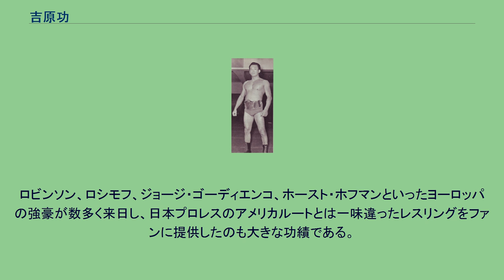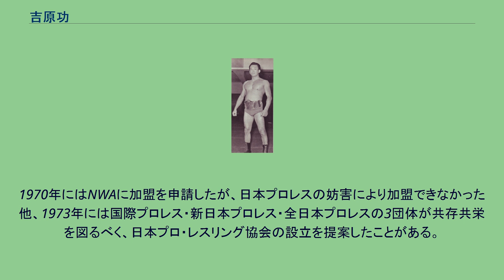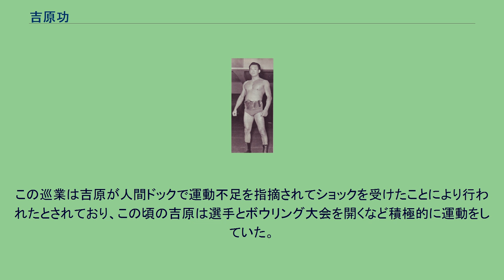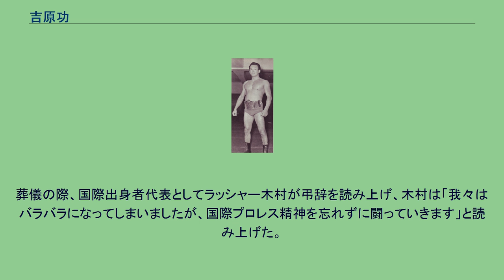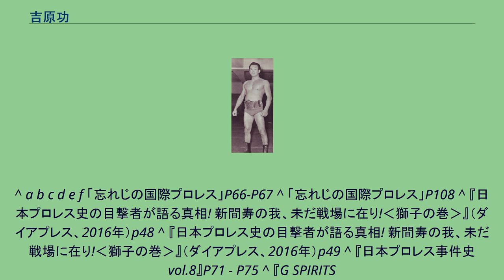吉原功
吉原 功（よしはら いさお、1930年3月2日 - 1985年6月10日）は、日本のレスリング選手、プロレスラー、実業家。
元国際プロレス社長。
岡山県出身。
早稲田大学レスリング部出身。
1952年に東洋製鋼に入社し、同年に開催された東北3県国体を目指して日本橋浪花町にあった日本プロレス・センターに通い詰める。
1953年に力道山に口説かれて日本プロレスに入門してプロレスラーとして活動した。
1956年10月24日には新設された日本ライトヘビー級王座の決定トーナメント決勝戦で芳の里淳三と戦うものの0-2で敗退。
後に芳の里の王座返上を受けて1960年10月19日に行われた決定戦で大坪清隆を破り第2代日本ライトヘビー級王者となる。
ただし、芳の里も吉原もほとんど防衛戦をやっていない（当時日本人同士の対戦は今ほど一般的でなかった。またマッチメイクも「力道山VS大物外国人」が中心だった）ので王者としての印象は薄い。
現役時代の十八番技はコブラツイスト（アバラ折り）であった。
後にフロントに転じて取締役営業部長となるが、力道山の死後の日本プロレスの経営を巡り遠藤幸吉らと対立し1966年10月に同社を退社リキパレスが多重に抵当を設定されていたためそれを買い取るためにスポンサーを連れてきたが、遠藤らは会社を吉原に牛耳られるのではないかと危惧し、結局買収は失敗に終わった。
ちょうどその頃日本に戻っていたヒロ・マツダをエースに立て国際プロレスを設立した。
以後の活動については国際プロレスの項を参照。
TBSと東京12チャンネル（現：テレビ東京）で放送された国際プロレス中継（『TWWAプロレス中継』と『国際プロレスアワー』）では解説者として放送席にも座り、辛口の評論で知られていた。
元々レスリング出身という経歴のため、日本レスリング協会、中でも第3代会長の八田一朗とのつながりがあり、八田の人脈を通じて国際プロレスで初来日した選手も多く、ビル・ロビンソン、モンスター・ロシモフ（後のアンドレ・ザ・ジャイアント）など、後にブレイクした選手も少なくない。
ロビンソン、ロシモフ、ジョージ・ゴーディエンコ、ホースト・ホフマンといったヨーロッパの強豪が数多く来日し、日本プロレスのアメリカルートとは一味違ったレスリングをファンに提供したのも大きな功績である。
AWAの帝王であったバーン・ガニアを招聘するなど、日本プロレスとは違うアプローチで団体の色を見せた。
吉原はアメリカンスタイルではなくヨーロッパスタイルのプロレスを目指していたとされており、その背景の1つとしてヨーロッパには豊富な人材があり安いギャラで参戦させることができるというものがあった。
また、トップ団体の日本プロレスに対抗するため、文書による選手契約の導入、金網デスマッチ、選手入場のテーマ曲など会場でのBGM、総当たりリーグ戦でのバッドマーク・システム（リーグ戦で、各選手一定の持ち点でスタートし、負け・引き分けのたびに持ち点を減らしていき最も多くの得点が残った者が優勝、という方式。消化試合がなくなり好カードは多く実現できる、という触れ込みだった）など数々の新機軸を案出し、その中には近年のプロレス界で広く受け入れられているものも多く存在する。
1970年にはNWAに加盟を申請したが、日本プロレスの妨害により加盟できなかった他、1973年には国際プロレス・新日本プロレス・全日本プロレスの3団体が共存共栄を図るべく、日本プロ・レスリング協会の設立を提案したことがある。
『ビッグ・サマー・シリーズ』の最終戦が行われた1973年7月15日から『第5回IWAワールド・シリーズ』開幕戦が行われた9月8日までの54日間のオフには、すでに引退していた吉原がリングに上がって試合をしたという幻の非公式巡業、通称『合宿シリーズ』が行われた。
この巡業は吉原が人間ドックで運動不足を指摘されてショックを受けたことにより行われたとされており、この頃の吉原は選手とボウリング大会を開くなど積極的に運動をしていた。
国際プロレスは1981年8月9日に興行を停止し、同年9月30日に消滅したため、国際プロレス解散後は保険会社のセールスマンに転身したが、1984年2月に胃潰瘍で入院。
同年7月から新日本プロレスの顧問に就任したと同時にプロレ...